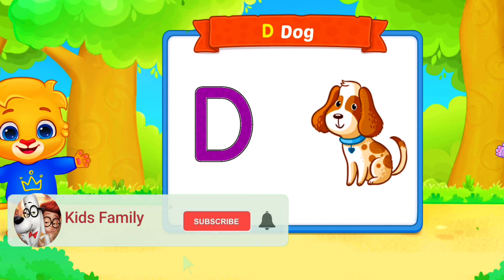Select Letter Box Game A B C D Kids Game Play Video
Select Letter Box Game A B C D Kids Game Play Video | A B C D Kids Game | A B C D Kids | Kids Family

abcd kids game
abcd childrens game
abcd letter box game
abc letter boxes
abc letter box
abcd letter box
abcd letter boxs
letter box abc
abcd cartoon
letter box abc cartoon
abc letter box cartoon
abc letter box game
abcd kids
letter box abcd
kids family
cartoon abc
game abc
abc video
abc cartoon videos